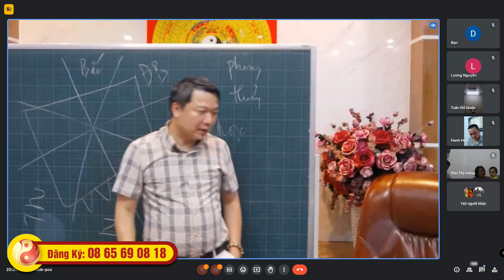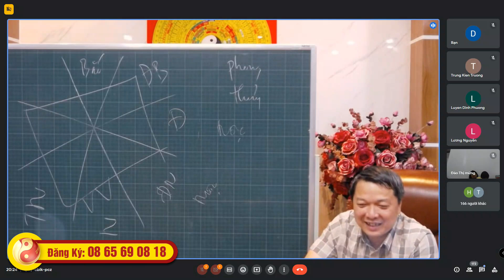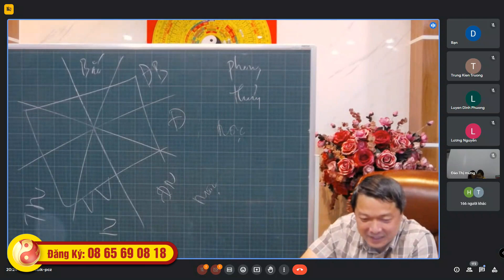Phương Tây Nam Của Nhà Có Bếp Thì Người Vợ Hoàn Hảo - Thầy Phong Thủy Đại Nam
⁉️ Videos chia sẻ về ảnh hưởng của Phương Tây Nam tới ngôi nhà, các thành viên sinh sống. Phương pháp xử lý Phong Thủy Phương Tây Nam.

Vì cuộc sống An Lạc - Thịnh Vượng